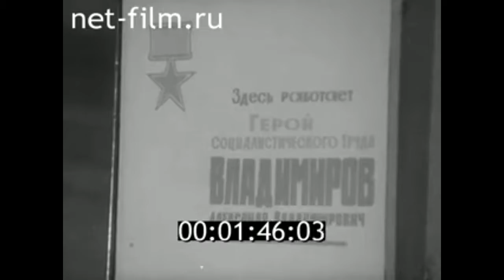1970г. Иваново. 7 ноября